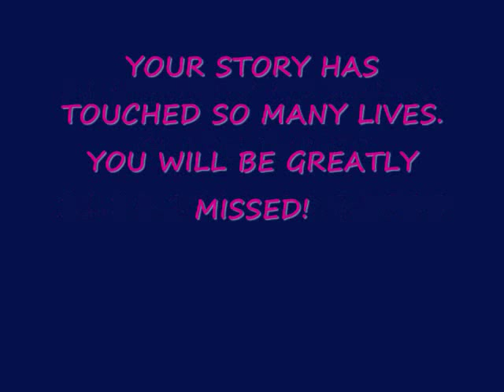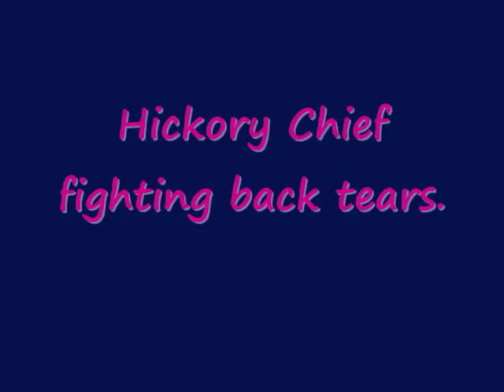In Memory of Zahra Baker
I dnt own these photos or the song.

A local 10 year old girl was reported missing on October 10, 2010 by her father Adam Baker.  Then on November 3, 2010 police found a bone they believe to be Zahra's, and after some DNA testing its was confirmed to be her's. Then on November 12, 2010 police found remains which they also believed to be Zahra's and once again after testing on December 1, 2010 the public was addressed and the remians they found were confirmed to be Zahra's Baker's.

REST IN PEACE SWEET ANGEL!